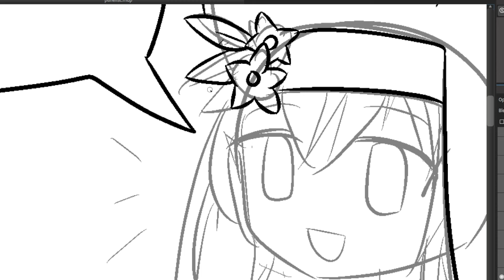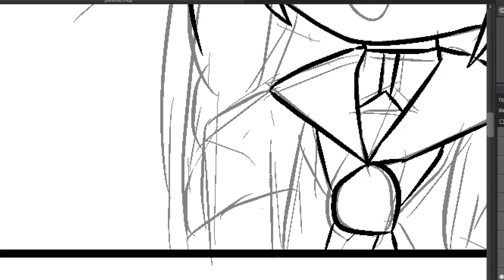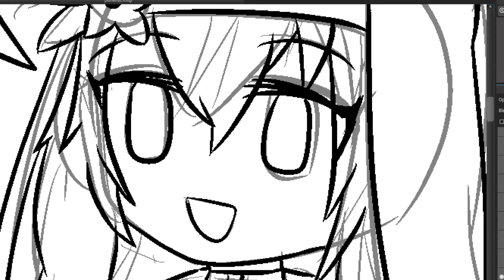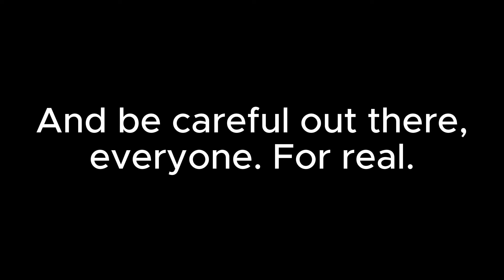Life Update: I got scammed lol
This video is not a begging video. This is mainly an update since I have other stuff to talk about to.

More stuff coming soon. New music(including this BGM, shameless plugging, I know.) will be up soon.

Be careful out there everyone.
If you get scammed, please, try not to be discouraged, lodge a police report, and just do what you can to take back what's yours from their hands.